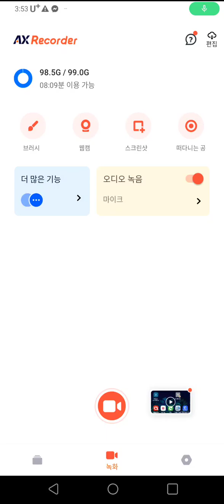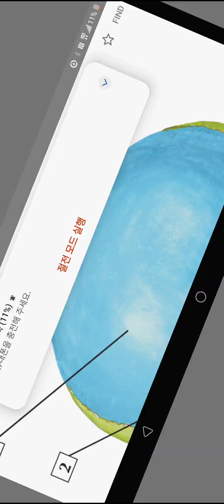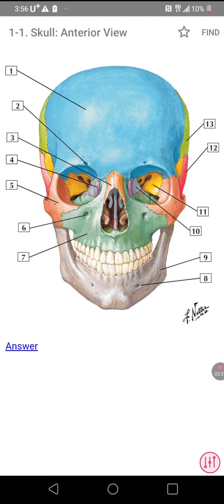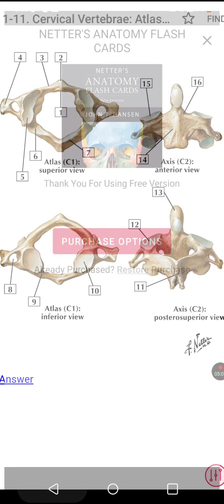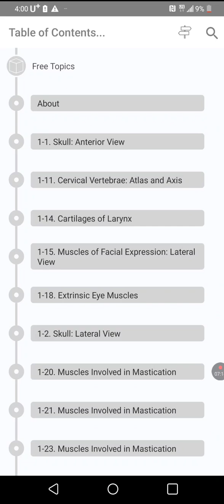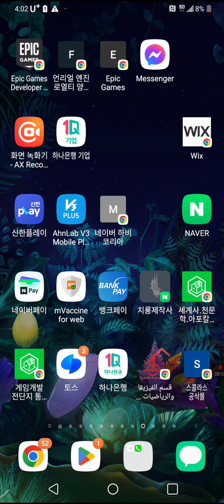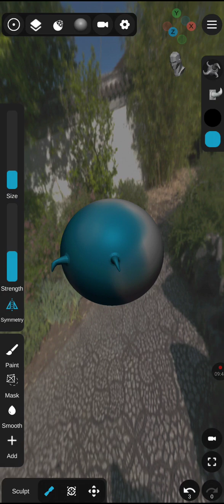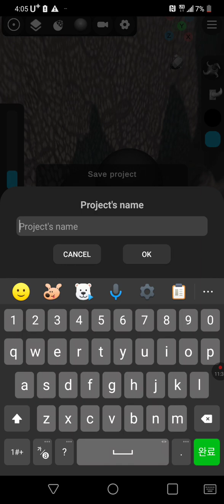신체인체 .뇌 연구